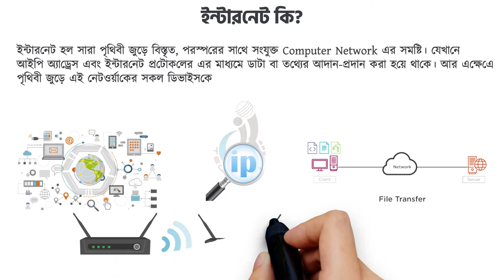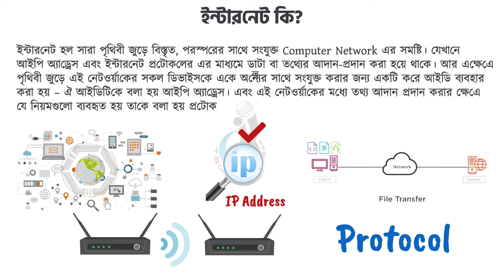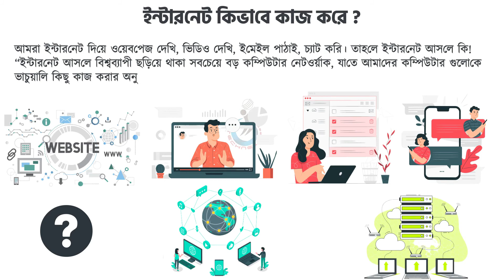ইন্টারনেট কি কেন কিভাবে? || What is INTERNET and how its works!!!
ইন্টারনেট কি কেন কিভাবে? - ইন্টারনেট কিভাবে কাজ করে?
ইন্টারনেট কি জানুন । কেন কখন কিভাবে । learn what the internet is । kenokokhonkivabe.

আর আজকের এই ভিডিওতে আমরা জানবো সেই ইন্টারনেট সম্পর্কে। জানবো কোথা থেকে এর শুরু  কিভাবেই বা শুরু কিংবা কি এই ইন্টারনেট এর উৎস। এছাড়া জানবো ইন্টারনেট নিয়ে কিছু রোমাঞ্চকর তথ্যও। তো জানতে হলে দেখে ফেলুন পুরো ভিডিওটি।.

বাংলাদেশ সহ পৃথিবীর সকল দেশ ইন্টারনেটে সাথে কানেক্ট   হয়তো আপনি কখনো চিন্তাই করেননি এই ইন্টারনেট কাজ করে কিভাবে?

কিন্তু কখনো কি চিন্তা করেছেন এই ইন্টারনেট কিভাবে কাজ করে   কিভাবে কেউ বেশি স্প্রিট পেয়ে থাকে কেউ কম স্প্রিট পেয়ে থাকে  কেন বিভিন্ন সিম কম্পানি আলাদা আলাদা ইন্টারনেট পেক দেয়  আর এই ইন্টারনেটের মালিকইবা কে  কিভাবে আমার পর্যন্ত ইন্টারনেট পোছায় ..
ইন্টারনেট কি and ইন্টারনেট কিভাবে কাজ করে you will learn how does the internet works in this world  কি কেন কিভাবে do you know?
 তারপরে গ্লোবাল নেটওয়ার্ক এর সাথে জড়িত থাকা বিভিন্ন কম্পিউটারের আমাদের কম্পিউটার router ও server এর মাধ্যমে যুক্ত বিভিন্ন ডাটা বা ইনফরমেশন গ্রহন করে নেয়। আর এভাবে ইন্টারনেট কাজ করে।.

ইন্টারনেট কি ও কিভাবে কাজ করে?

 | ইন্টারনেট কিভাবে কাজ করে/how does internet works |uses of internet.
today we will know ইন্টারনেট কি ইন্টারনেট কিভাবে কাজ করে  how does the internet works in this world...
* ইন্টারনেট কিভাবে কাজ করে (how does internet works)..
 What is INTERNET and how its works - simple definition of internet how internet works diagram how internet works diagram how internet works step by step how internet works ppt how internet works pdf how internet works wikipedia internet works on which switching how the internet works video what is the internet what is internet explain what is internet connectivity..  i made this video to explain to everyone how the internet works and where it comes from.